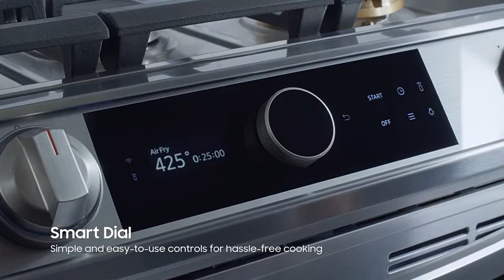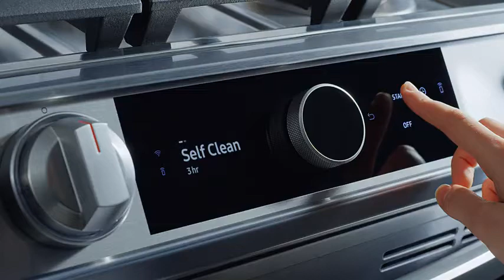Samsung Slide-In Range: Kitchen Appliances Made Easy (The Future Of Cooking)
Hey, welcome to another video. In this video, I will be showing you the Samsung Slide-In range close look. This might be the most satisfying video you have watched today. Make cooking easy and fun everyday with Samsung.